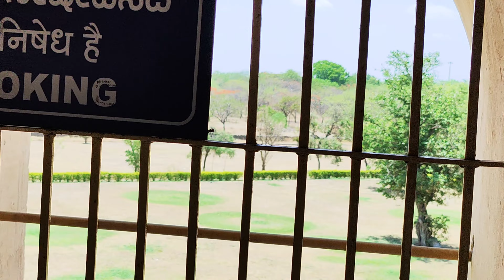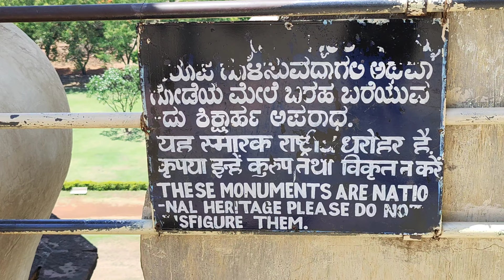ಗೋಲ ಗುಮ್ಮಟ ಬಿಜಾಪುರ. Gol Gumbaz Bijapur (Vijayapura) Karnataka. World famous Gol Gumbaz Bijapur.